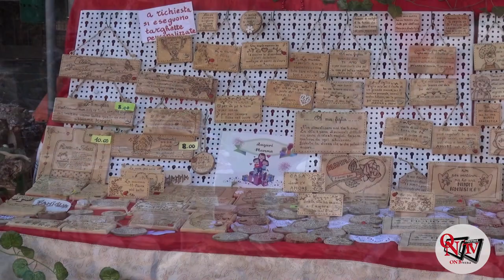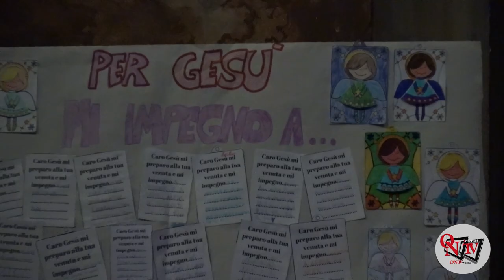FELETTO - La magia del Natale "sbarca" in piazza